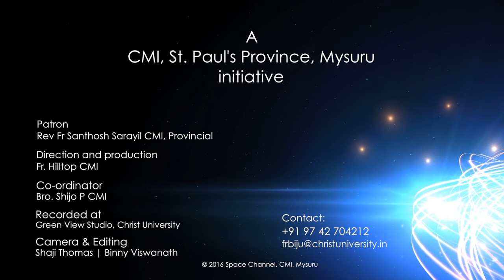Sunday Homily-4th Kaitha - By Fr Joy Arackal CMI